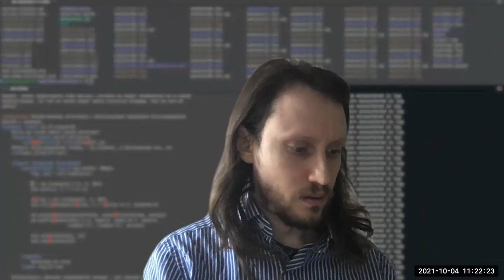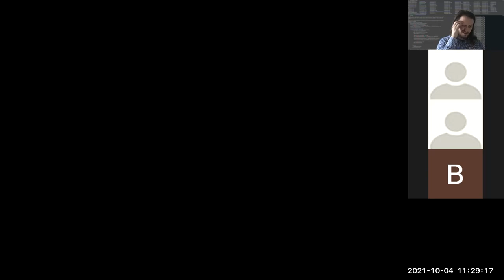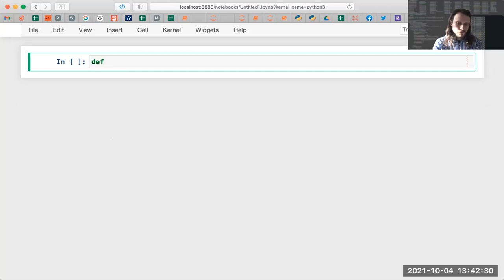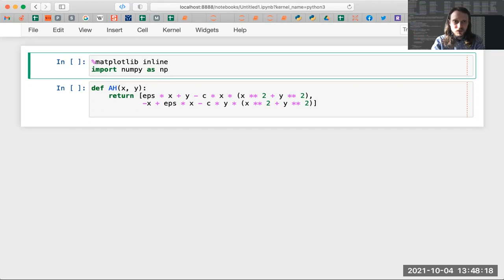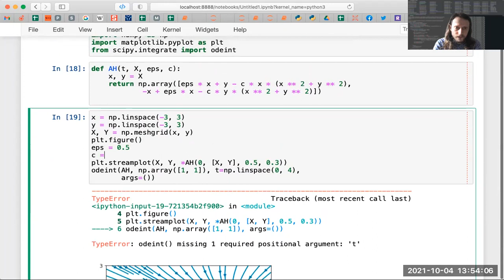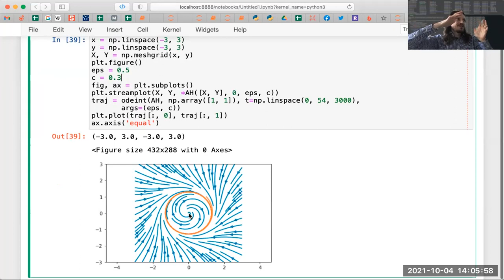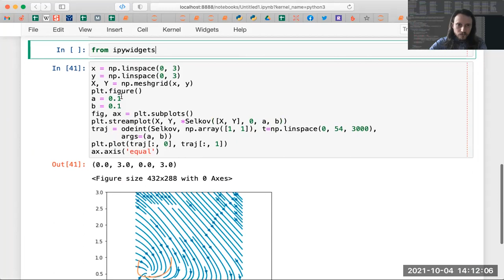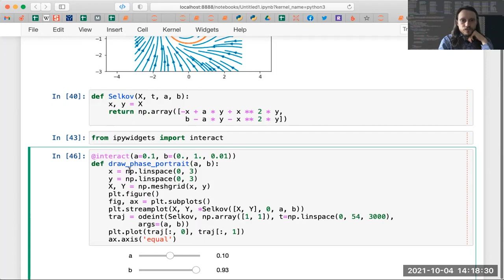Бифуркации. Прикладные дифференциальные уравнения (ФКН, ПМИ), 2021-10-04